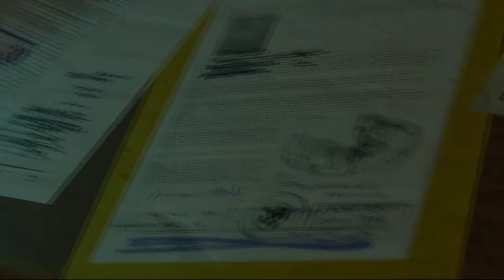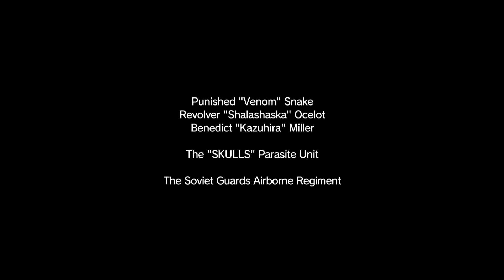METAL GEAR SOLID V: THE PHANTOM PAIN - Walkthrough - Episode 1 - Phantom Limbs [All Mission Tasks]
METAL GEAR SOLID V: THE PHANTOM PAIN Walkthrough \ Guide in Full HD (1080p, 60 fps) with all Mission Tasks complete

This video shows how to complete all mission tasks on a single play-through, although the 100% completions are cumulative and can be achieved on multiple play-throughs.

Episode 1: Phantom Limbs

Location: Da Ghwandai Khar, Afghanistan

Objective: Rescue your old partner, Kazuhira Miller. He has been captured by the Soviets and is being interrogated at Ghwandai Town

Mission Tasks:
● Pinpointed Kazuhira Miller's whereabouts:
● Extracted Kazuhira Miller
● Extracted the commander from Wakh Sind Barracks
● Completed the mission without being discovered by the Skulls
● Secured the rough diamonds hidden in Spugmay Keep
● Extracted the transport truck driver

Related Trophies:
● Phantom Limb - Completed "PHANTOM LIMBS" mission
● Executed - Completed all mission tasks

Game available on: Sony PlayStation 3, Microsoft Xbox 360, Microsoft Xbox One, Sony PlayStation 4 & PC